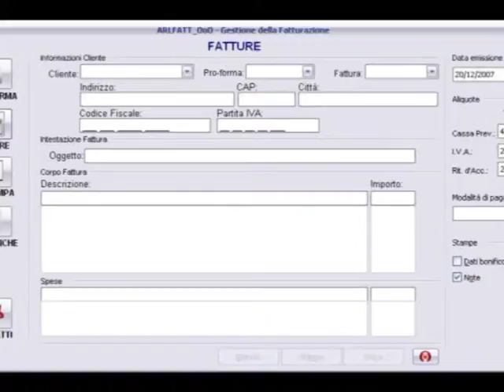Vernato Arte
Accordo tra Associazioni Artigiani e Banca Sella
Associazione Terranostra
"Parole e colori"
Cultura legalità